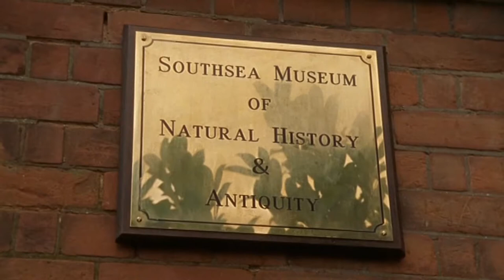Неділя Шерлока Холмса на телеканалі Відкритий